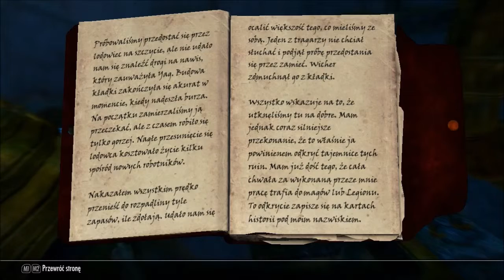Zagrajmy w The Elder Scrolls V Skyrim odc 31 Polowanie na wiedźmy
Witam Was w kolejnym odcinku z gry TES V Skyrim, w którym to zdobędziemy Prastary Zwój, a później udamy się za prośbą Kodlaka zabić Wiedźmy. A na koniec zaskakujące wydarzenie...